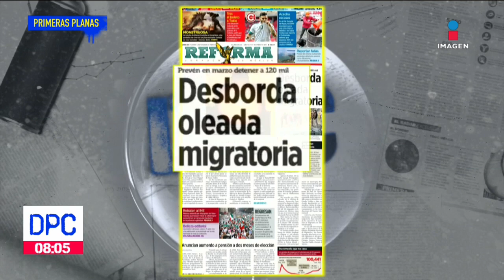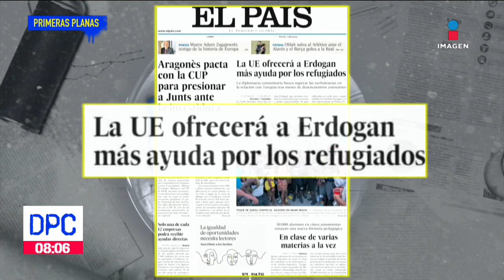Los periódicos: Duplicarán pensión para adultos mayores | De Pisa y Corre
Duplicarán pensión para adultos mayores: edad para recibirla bajará a 65 años… Estas son las primeras planas del día en periódicos nacionales e internacionales.